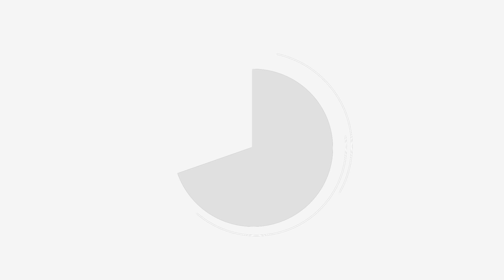[Notre-Dame] Sonate Nr. 1 - Final Alexandre Guilmant Opus 42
Sonate Nr. 1 - Finale / Sonate n°1 Final Alexandre Guilmant by/par Olivier Latry.